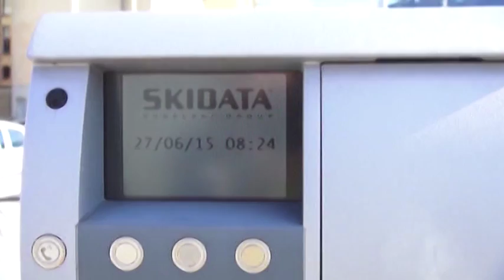Manager Asl L’Aquila, ancora nulla di fatto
Fumata nera per la nomina del nuovo manager della Asl Sulmona-Avezzano-L'Aquila. La giunta regionale ha rinviato la decisione ed il nome di Rinaldo Tordera, da più parti indicati quale nuovo manager, sembra perdere quota ogni giorno di più